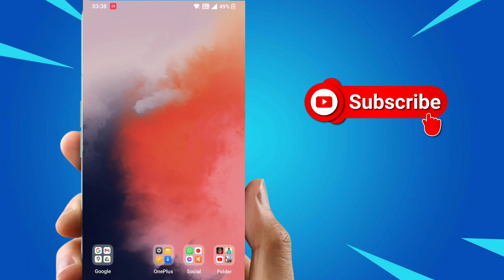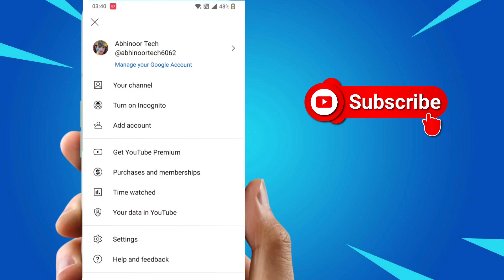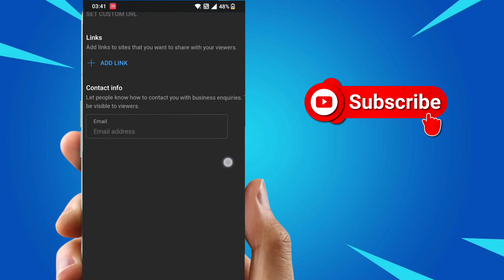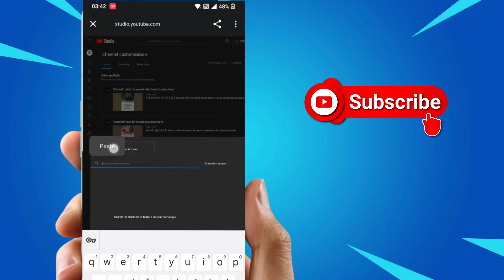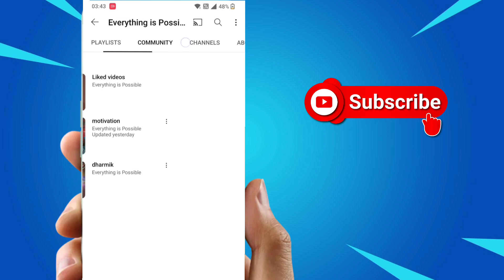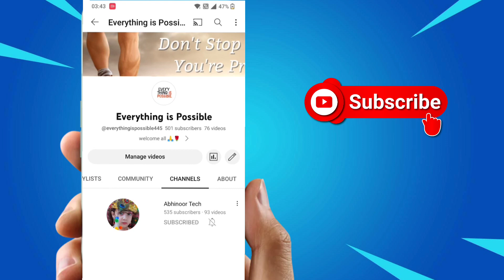apne youtube channel me dusra channel kaise add kare 2023 |how to add second channel on youtube 2023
cover topic :
1) apne youtube channel me dusra channel kaise add kare 2023
2) apne youtube channel me dusra channel kaise add kare
3) how to add second channel on youtube 2023
4) how to add second channel on youtube
5) apne youtube channel ke niche dusra youtube channel kaise lagaye 2022
6) apne youtube channel ke niche dusra youtube channel kaise lagaye
7) ek channel me dusra channel kaise lagaye 2022
8) apne channel mein dusra channel kaise jode kare 2022
9) ek channel ko dusre channel me kaise add kare 2022
10) अपने यूट्यूब चैनल में दूसरा चैनल कैसे ऐड करें 2022

youtube channel me dusra channel add kaise kare
apne youtube channel me dusra channel kaise add kare
how to add a second youtube channel
youtube me dusra channel kaise add kare
YouTube Channel Ke Niche Dusre Channel Kaise Add Kare
how to add another channel on main channel
ek channel se dusre channel ko kaise jode 2022
youtube me dusra channel kaise add kare 2022
apne dusre channel ko pahle channel mein kaise add kare
How To Add Another Youtube Channel On Youtube
ek channel ke andar dusra channel kaise add kare
how to add another channel in your main channel
youtube channel me dusra channel kaise jode
youtube channel me dusra channel kaise add kare
youtube channel me second channel kaise add kare
youtube channel me second channel kaise add karen
how to add second channel on youtube
how to add second channel in youtube
how to add another channel on youtube
how to add another channel in youtube
how to add another channel in youtube channel
abhinoor tech